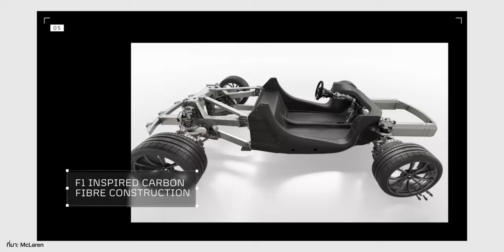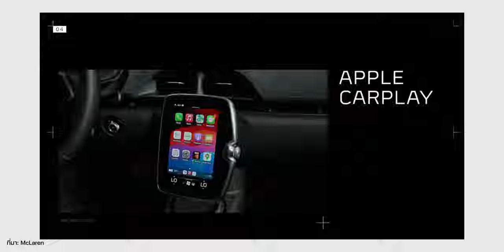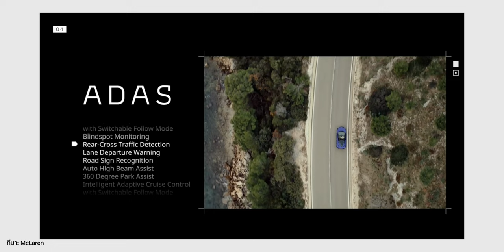พาชมคันจริงเปิดตัวไทย McLaren Artura Spider รุ่นเปิดประทุนแรงขึ้น ขับดีขึ้น ค่าตัว 22.9 ล้าน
McLaren Artura Spider PHEV รุ่นเปิดประทุนหลังคาแข็งต่อจากรุ่น Coupé ที่เปิดตัว 2 ปีก่อน เครื่อง V6 ทำงานกับมอเตอร์ไฟฟ้า Axial-Flux ประกบเกียร์ DCT 8 สปีด แรงขึ้น 20 ม้าจากรุ่นคูเป้ (700 แรงม้า) จูนท่อใหม่ Feedback มาถึงผู้ขับขี่ไวขึ้น 90% วิ่งไฟฟ้าล้วนได้ 33 กม. อัตราเร่ง 0-100 ภายใน 3.0 วินาที ราคา 22,900,000 บาท

00:00 - เปิดคลิป
00:51 - ชื่อ Artura
01:11 - ระบบส่งกำลัง
01:44 - พละกำลังเครื่องยนต์
02:16 - มิติตัวถัง
03:02 - หลังคาเปิดประทุน
03:34 -ระบบมอเตอร์ไฟฟ้าและระบบเกียร์
04:26 - การออกแบบภายในและภายนอก
06:20 - ราคา
06:35 - สรุปส่งท้าย